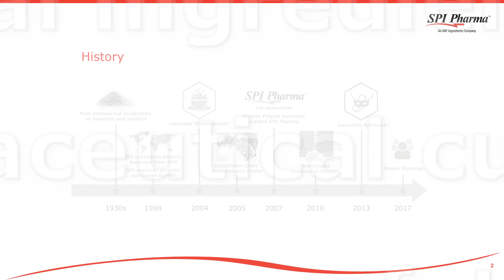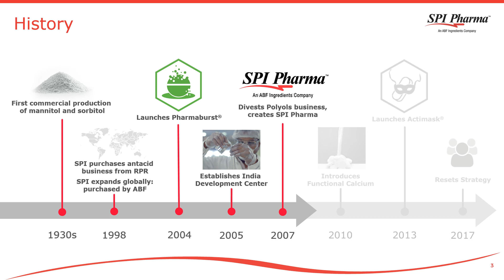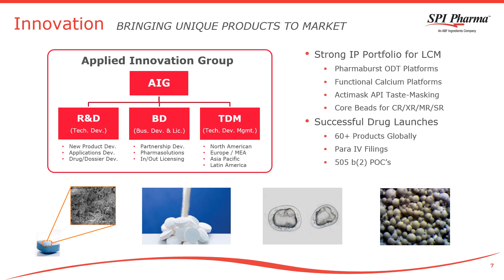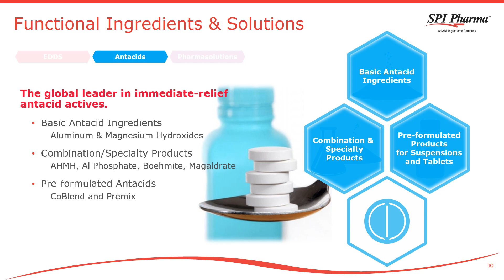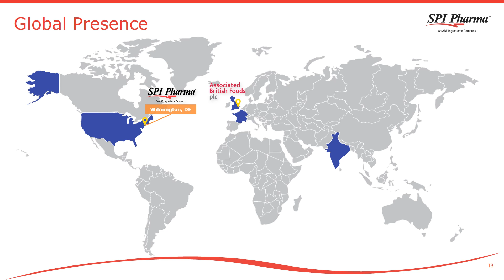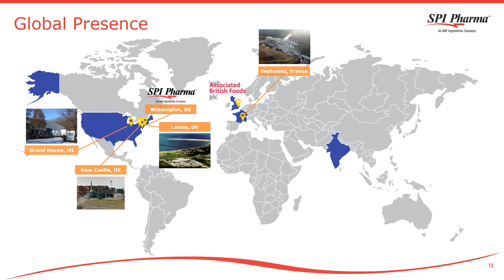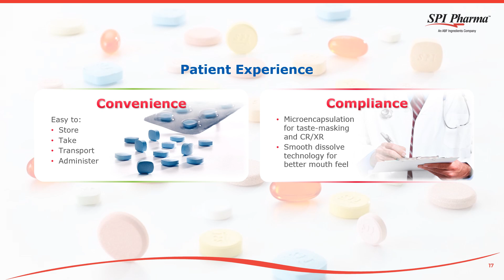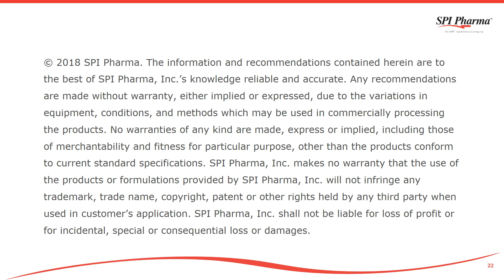Get to Know SPI Pharma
Solving formulation challenges using superior functional materials. SPI Pharma provides the innovative solutions our global pharmaceutical and nutritional customers need to succeed. We can help you solve even the most challenging formulation problems- efficiently, cost-effectively, and with a focus on service.